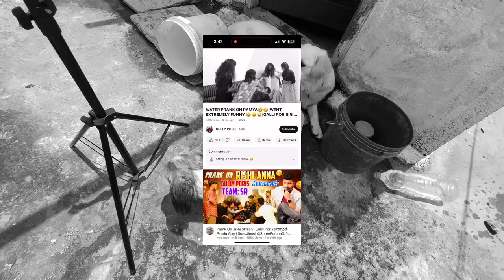Dogs bathing vlog ￼// full crazy entertainment Rinku water revenge on his wife // dogs, Racha Racha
Hope you people liked the video.
Keep Loving Keep Blessing.